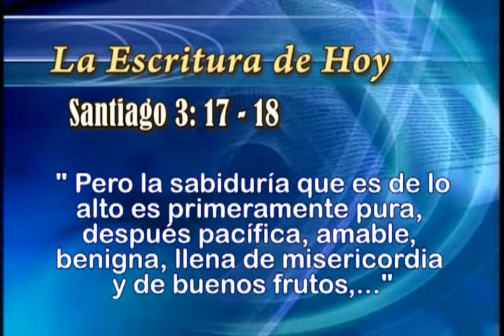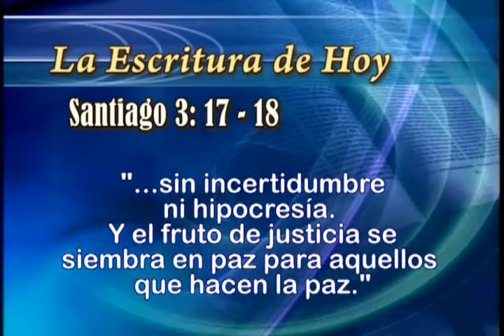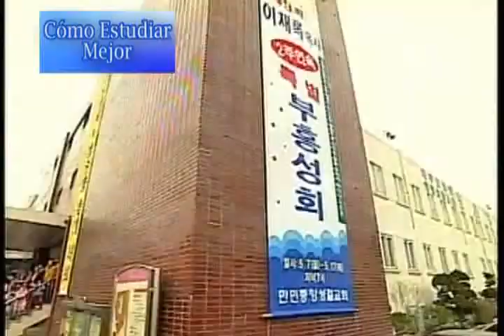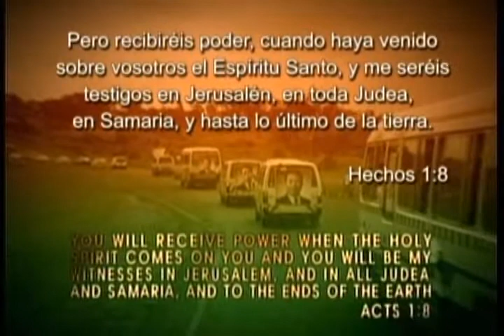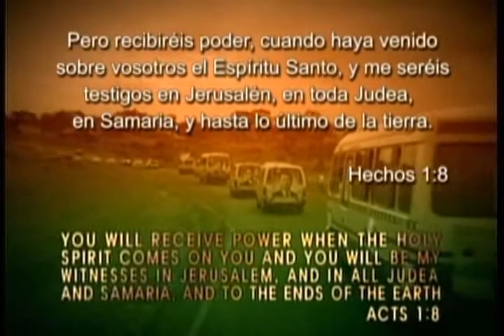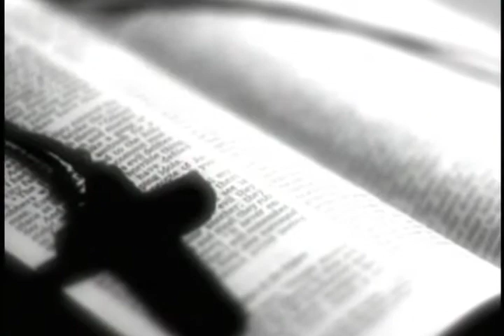03. Cómo estudiar mejor | GCNTV Colombia - Dr. Jaerock Lee - Manmin Church